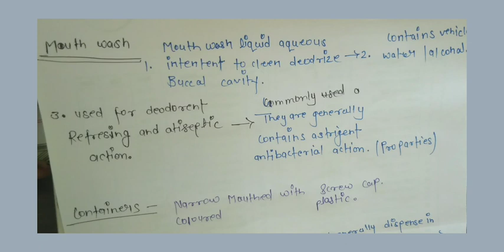mouth wash#mouth ko cleen na karne se kya hota hai mouth ko cleen क्यों किया जाता हैं